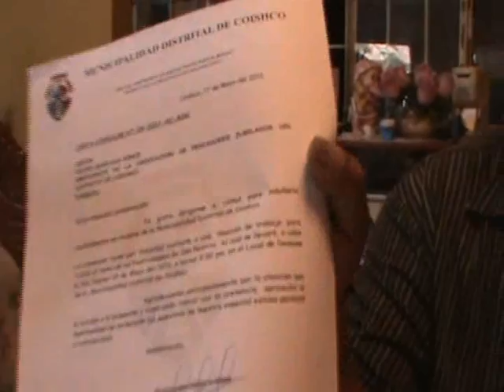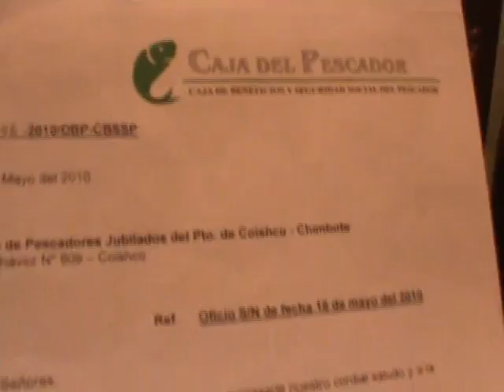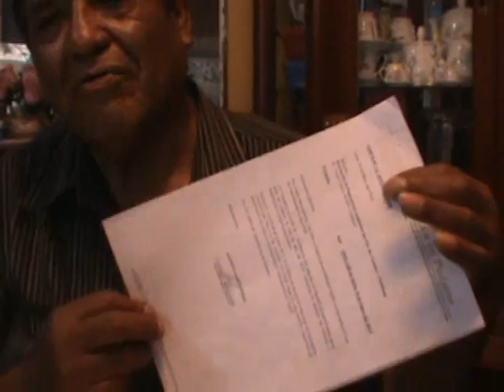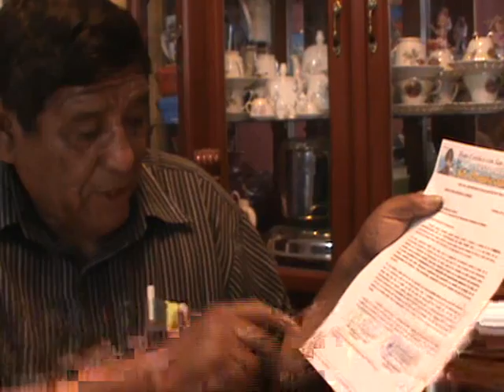ENTREVISTA DE MARIO ORBEGOSO AL PRESIDENTE DE LA ASOCIACION DE PESCADORES JUBILADOS DE COISHCO, SOBRE EL FAMOSO ALMUERZO OFRECIDO POR EL ALCALDE DE COISHCO 1